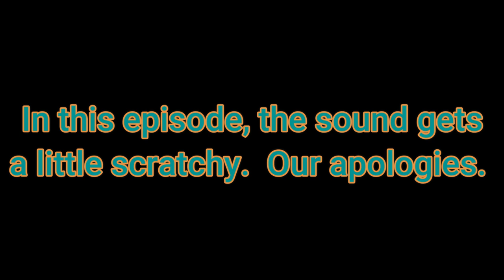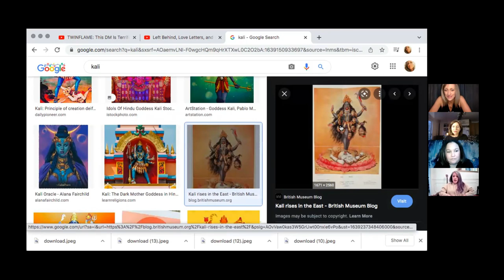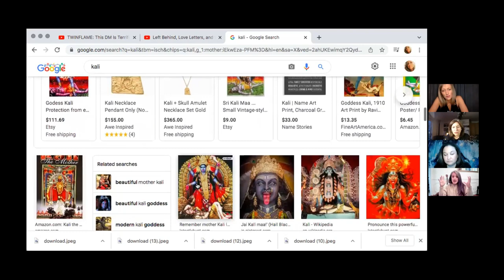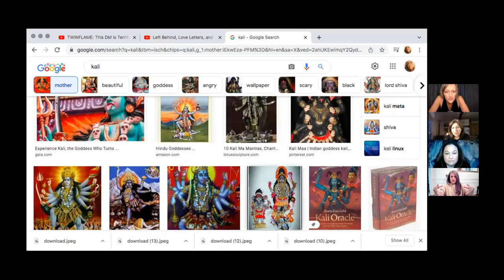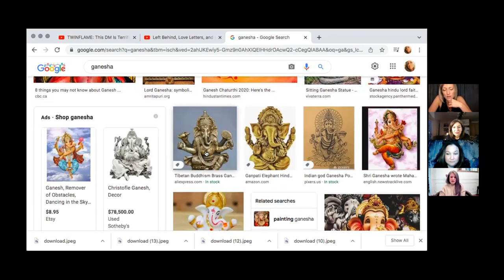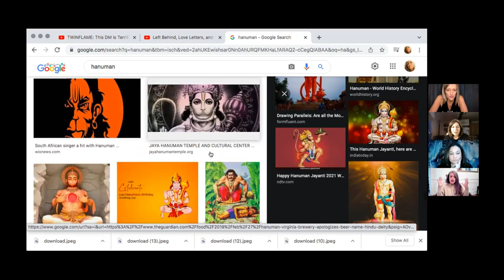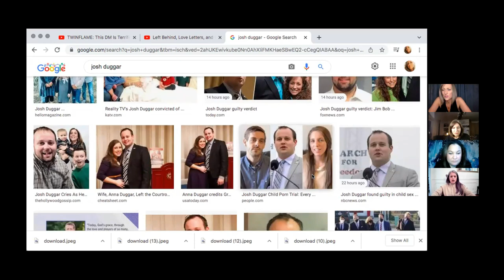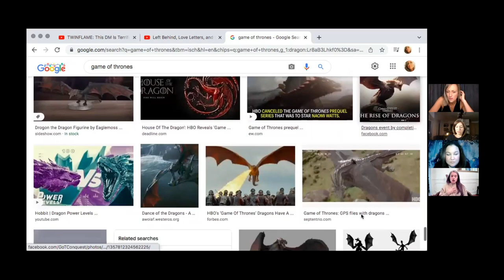The Season of *Kali* with Catherine, Cindy, Stephanie, and Brice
"When I forget who I am, I serve you,  When I know who I am, I am you."

What sacred information can we learn from the Hindu teachings?